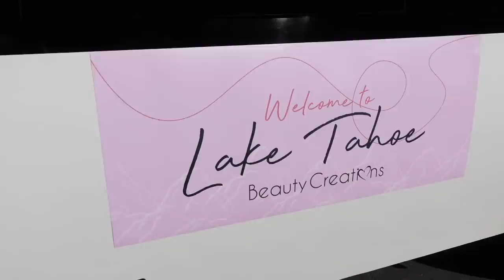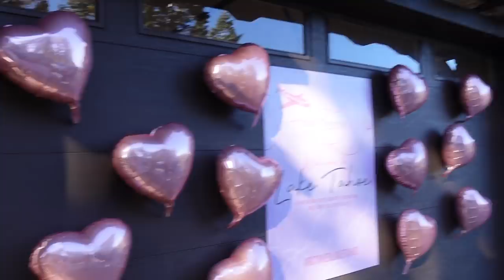INTENSE FLIP CUP with my AMIGIS!!! | Louie's Life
It's my first time visiting Lake Tahoe!!! Beauty Creations brought me and a few others on this super fun brand trip!! The whole time it was nothing but laughs, games, shots, food, EVERYTHING! I has so much fun on this trip con mis amigos. Casi me meo! Hope you guys enjoyed, part 2 is coming up!